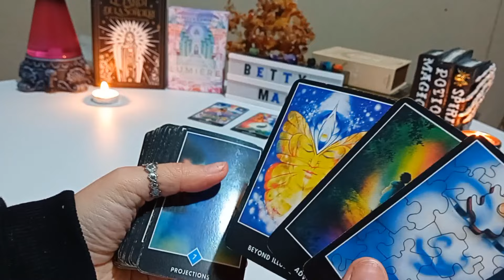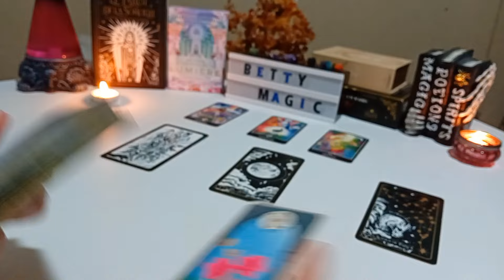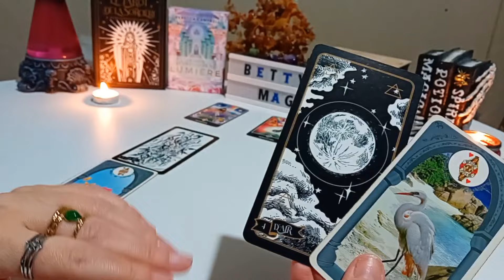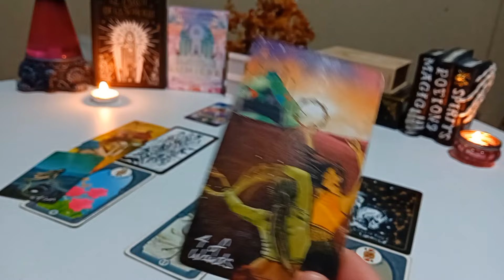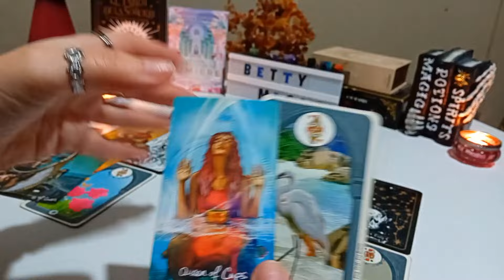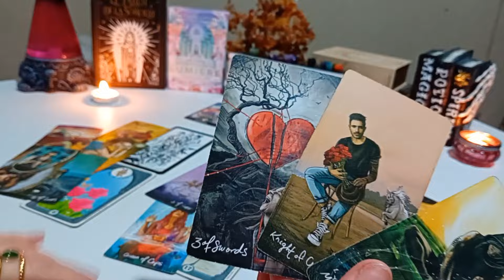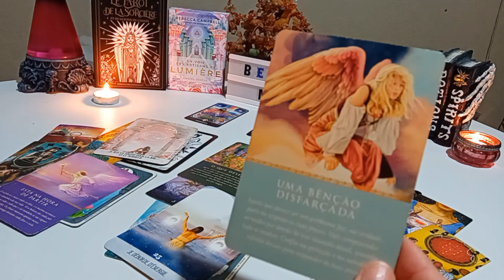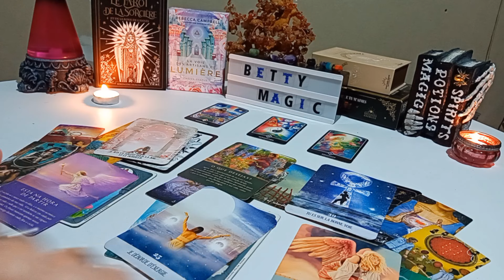Bélier ♈️ janvier, laisser le passé, confiance que tes souhaits vont être exaucées...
Cette vidéo est intemporelle, quand vous la voyez, c'est pour votre moment actuel, si vous souhaitez une consultation, envoyez un message à , laissez un « j'aime » et partagez si vous aimez.

Clause de non-responsabilité :
Toutes les Lectures présentes sur cette chaîne sont intuitives et donnent accès aux énergies collectives.
Elle ne remplace pas un traitement thérapeutique particulier.